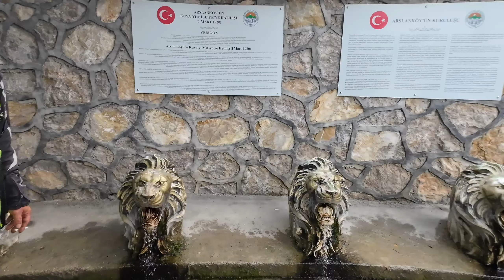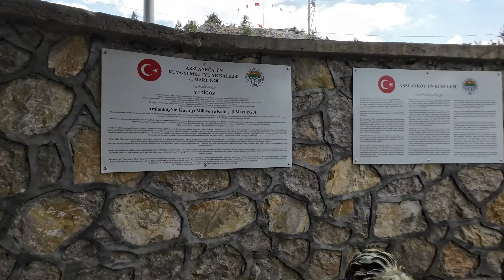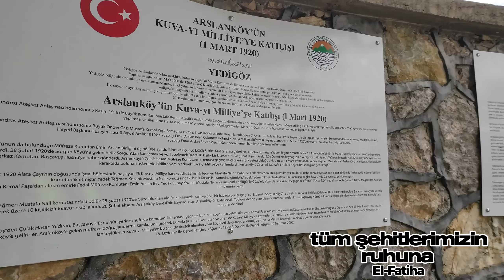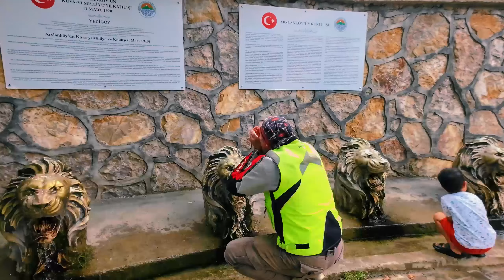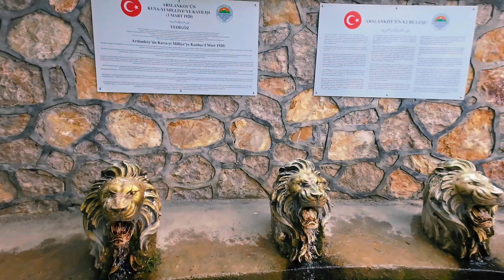NEMLİ SICAK MERSİNEN EN SOĞUK YAYLADAN BUZ GİBİ KAYNAK SUYU-MERSİN ARSLANKÖY-YEDİGÖZ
MERSİNİN TEMMUZ AYININ BU SICAK YAZ GÜNLERİNDE BUZ GİBİ SU İÇMEK İÇİN ORTALAMA 50 KİLOMETRENİN ÜZERİNDE YOL GELEREK ARSLANKÖY YAYLASINDAKİ YEDİGÖZ ÇEŞMELERİNE GELDİK.MUHTEŞEM BİR LEZZETİ VAR SUYUN,DOĞA HARKA İLERLEYEN ZAMANLARDA BELKİ KIŞIN KAR YAĞDIĞI ZAMANDA AYNI YERE VİDEO ÇEKMEYİ DÜŞÜNÜYORUM.